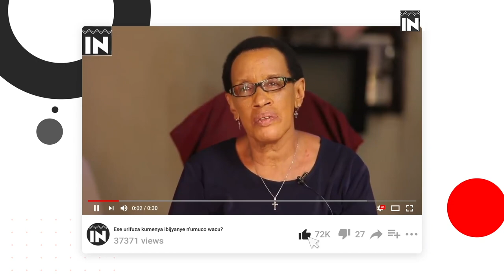RDF KU RUGAMBA NTIDUSUBIZWA INYUMA || RDF Military Band mu gitaramo gisingiza Intwari 2023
Reba RDF Military Band mu gitaramo gisingiza Intwari 2023